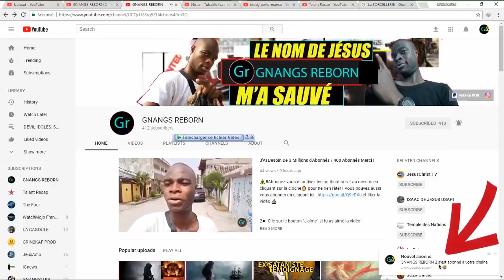Témoignage: COMBAT SPIRITUEL Vs COMBAT DE L'ARMÉE TERRESTRE